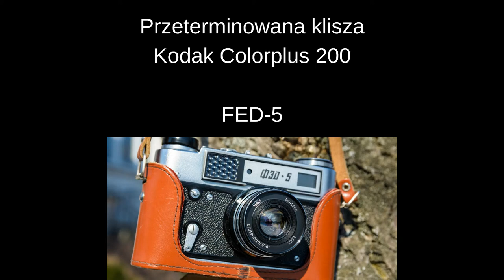Przeterminowana klisza Kodak Colorplus 200 | FED-5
Klisza fotograficzna Kodak Colorplus 200 jakieś 11 lat po terminie. Zdjęcia zostały wykonane analogowym aparatem fotograficznym FED5.